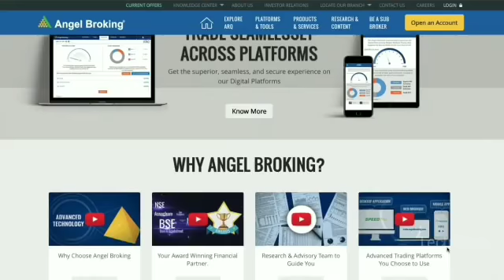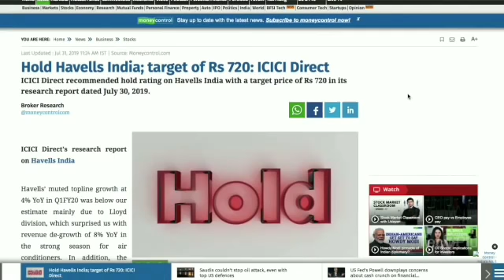रूल ऑफ 100 वेल्थ क्रिएशन की चाबी !! Celebrities Q&A With Anil Singhvi !!